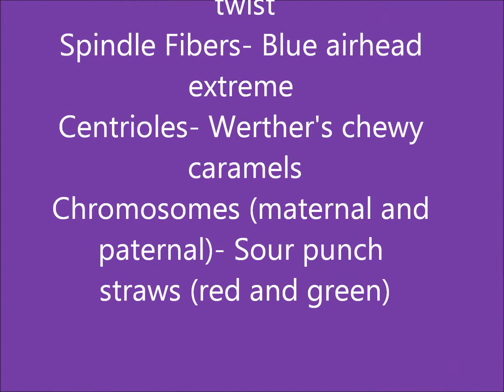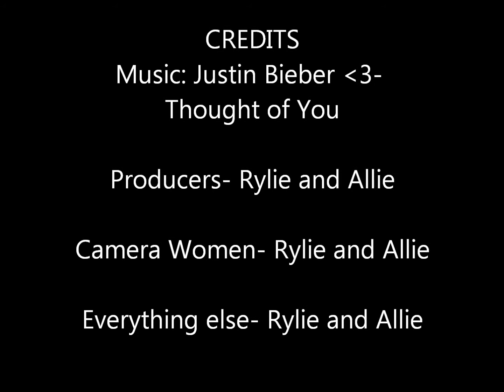Meiosis- Rylie McPartland and Allie Cocolis Period 7/8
Meiois
Rylie McPartland and Allie Cocolis
Period 7/8